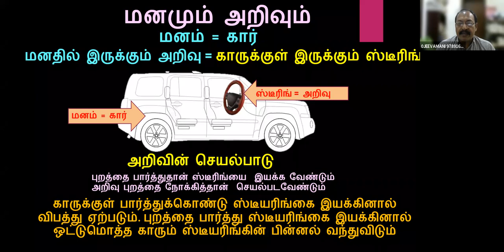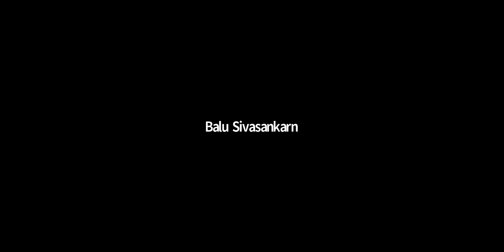THE ONLY SOLUTION FOR PSYCHOLOGICAL PROBLEMS - மனத் துன்பத்துக்கு இது ஒன்றே தீர்வு. BY K.S.JEEVAMANI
Sri பகவத் ஐயா Introduction Whatsapp குழுவில் இணைய THE ONLY SOLUTION FOR PSYCHOLOGICAL PROBLEMS - மனத் துன்பத்துக்கு இது ஒன்றே தீர்வு. BY K.S.JEEVAMANI.